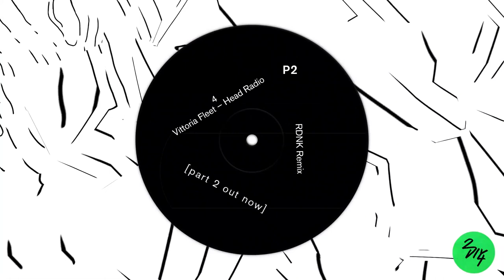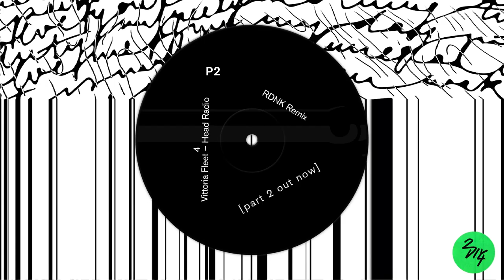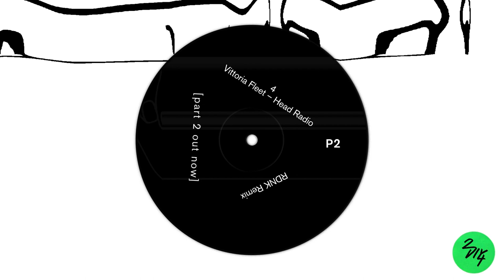Vittoria Fleet - Head Radio (RDNK Remix) [from 2DIY4 Remixed]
[2DIY4 Remixed]
To show that the club is still a fiber of 2DIY4's core and to celebrate this heritage, we have contacted producers we greatly admire, to reinterpret these most recent releases into a club version of their own style again.

The result of this endeavour are these new pieces by Bored Lord, Carl Craig, Dominik Marz & David Kochs, Fort Romeau, Johannes Brecht, Machine Woman, Map.ache, New Jackson, Panthera Krause, Pepé, Prins Thomas, RDNK and Solomun, which we now present to you.